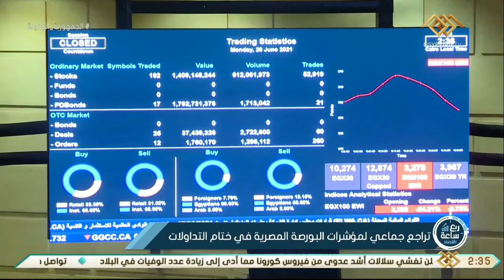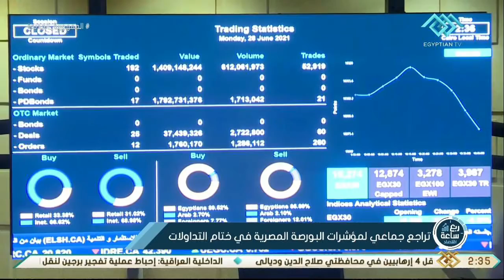ربع ساعة | اقتصاد … تراجع جماعي لمؤشرات البورصة المصرية في ختام التداولات